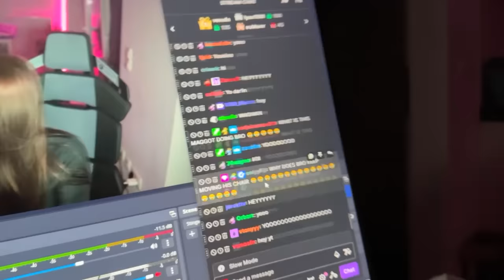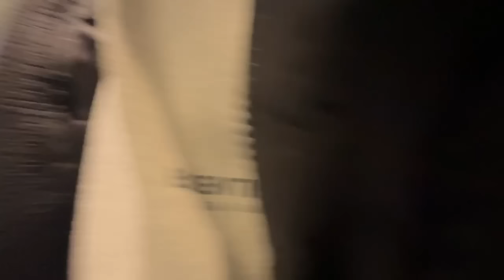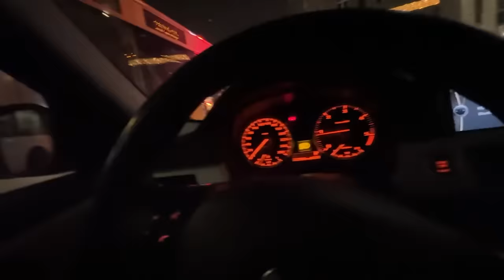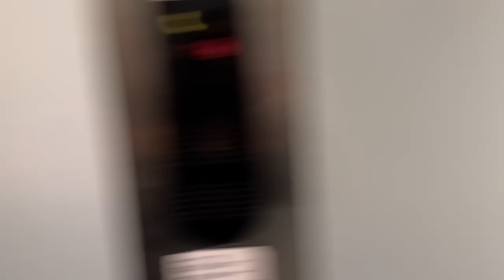FIRST TIME MEETING @PinqUK IRL🤩😏 - Weekend VLOG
--- Social Media ---